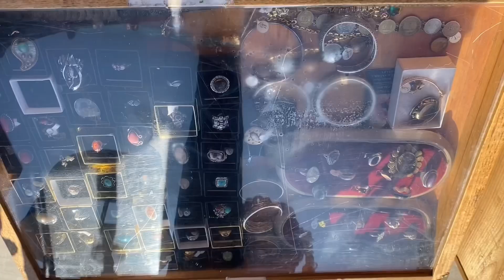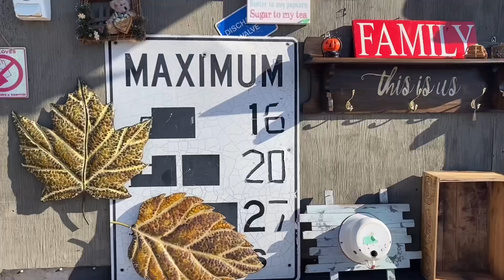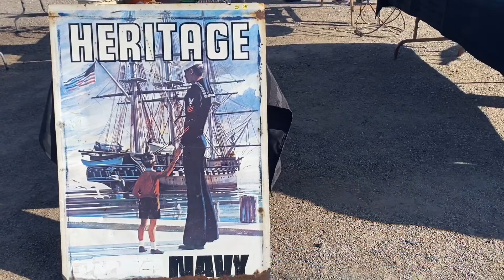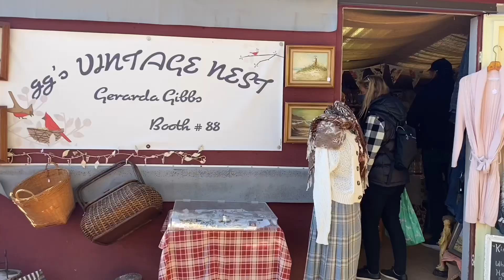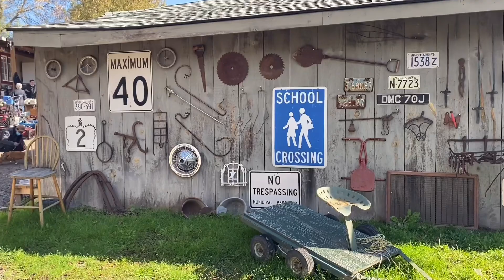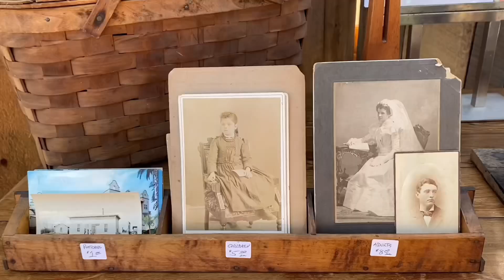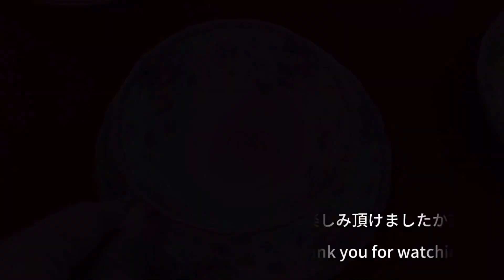蚤の市アンティークマーケット | イギリス製陶器の宝庫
Aberfoyle Antique Market
57 Brock Rd S, Puslinch, ON N0B 2J0

カナダ在住。旅&蚤の市vlog
毎週木曜日更新。

☆旅Vlog☆
夏に過ごしたフランスでの旅ログがしばらく続きます。
・リヨン
・アルザス地方(アルザス食器紹介あり)
・モネの家と庭
・ロワール古城
・ノルマンディー地方(モン・サン・ミッシェル有り)
・パリ(オルセー、ルーブル有り)
・南仏(プロバンスの食器屋さん有り)

＊＊大人気‼️
蚤の市動画は月1〜2ペース＊＊

☆Travel & flea market vlog ☆

Every Thursday

Coming up. . .🇫🇷
•Loire Castles
•Monet’s house&garden
•Normandie
•Paris~Louvre&Orsay museums
•South
•Lyon

♪♪♪flea market vlog~1,2/month